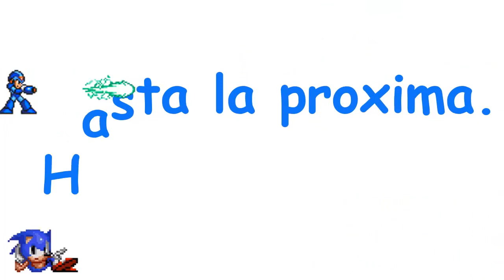Aqua Ippan...¿el nuevo "Metal Slug"?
Inauguramos nueva sección en el canal titulada "Con Esencia Retro", cuya consigna es "Juegos actuales que parecen de antes".
Metal Slug es una de las sagas del genero "run and gun" mas famosas que existen. Sin embargo, ya ha pasado varios años que no tenemos una entrega tradicional. Aqua Ippan viene a solucionar esa sequía, ofreciéndonos un titulo que bebe mucho de la esencia de los arcades de los años 90. Acompáñame esta semana a descubrir que nos trae este juego en la inauguración de esta nueva sección del canal.

Recuerda compartir el vídeo y darle Like que eso me ayuda a crecer un montón. Gracias.

Night Sky: Music by AlexiAction pixabay.com

Imágenes y sonidos de Pixabay.

Diseño de Miniatura: Canvas.